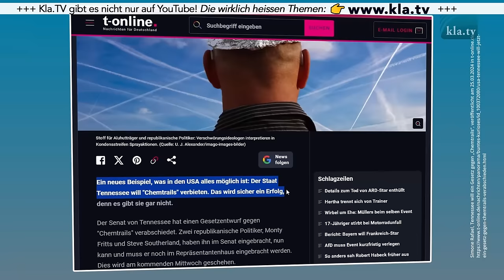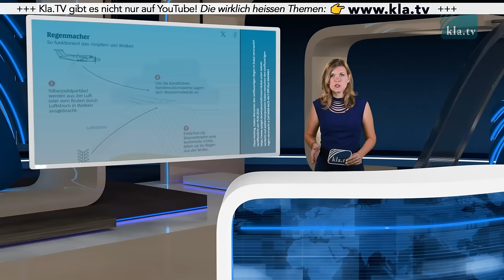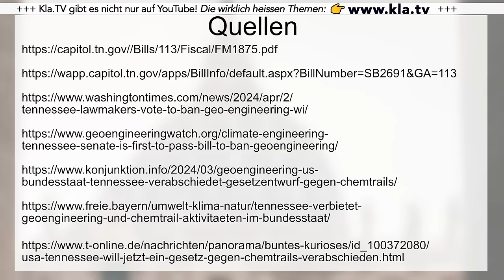Tennessee USA verbietet Geoengineering – und westliche Medien schweigen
Ungewöhnliche Wetterphänomene wie z.B. Starkregen mit Überschwemmungen werden von den Leitmedien sehr schnell dem Klimawandel und der Erderwärmung zugeschrieben. Wenn jedoch einzelne Staaten Gesetze gegen Geoengineering und Chemtrails erlassen – und dies nicht ohne Grund – berichten dieselben Medien entweder gar nicht darüber oder verbannen solch interessante Entwicklungen ins Reich der Verschwörungsmythen. Kla.TV bringt Klarheit ins Wettergeschehen!

Klagemauer TV - Die anderen Nachrichten ...frei - unabhängig - unzensiert ... ↪ was die Medien nicht verschweigen sollten ... ↪ wenig Gehörtes vom Volk, für das Volk ... ↪ tägliche News ab 19:45 Uhr Wöchentliche News per E-Mail erhalten

▬▬▬▬ SICHERHEITS-HINWEIS ▬▬▬▬
Solange wir nicht gemäß der Interessen und Ideologien des Westens berichten, müssen wir jederzeit damit rechnen, dass YouTube weitere Vorwände sucht, um uns zu sperren. Vernetzen Sie sich darum heute noch internetunabhängig! Sie wollen informiert bleiben, auch wenn der YouTube-Kanal von klagemauer.tv aufgrund weiterer Sperrmassnahmen nicht mehr existiert?

(beide Quellen funktionieren nur richtig mit Telegram)